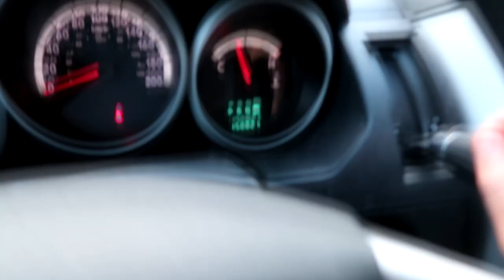SUCH A BAD DAY FOR STELLA! OUR POOR GIRL, SHE WAS JUST SHAKING! Day 254 (09/14/18)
SUCH A BAD DAY FOR STELLA!  OUR POOR GIRL, SHE WAS JUST SHAKING!

DaybyDayVlogs
110 North Front Street - A3,
Suite #213
Belleville, Ontario, K8P 0A6
Canada